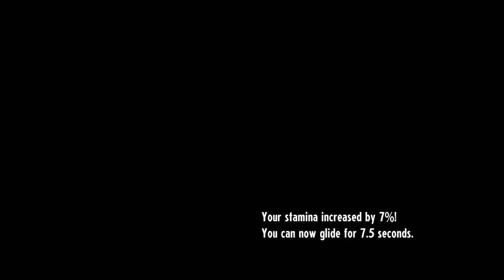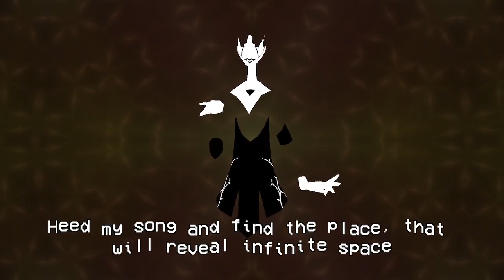This Boss Fight Was Bad... (Cassette Beasts)